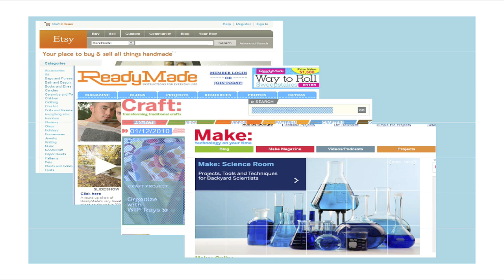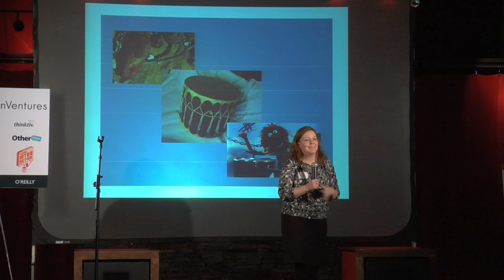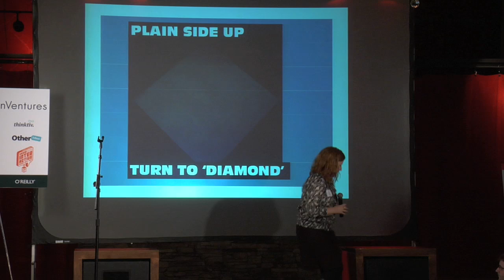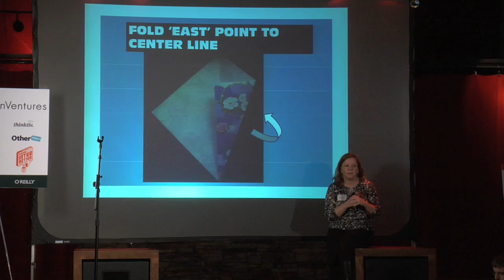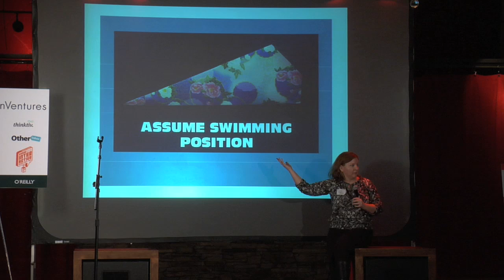Go Make Something with Lisa Maxwell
This video was recorded on January 13, 2010 at the first Ignite Austin. If you had 5 minutes, what would you say?